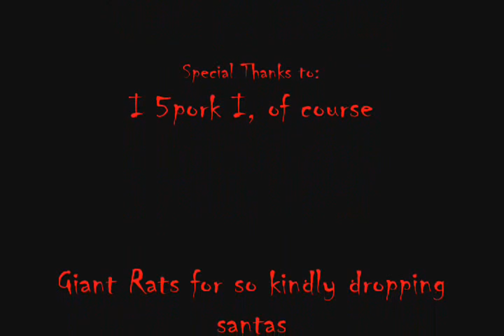0wned Heh vs I 5pork I -- DMs Part 2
Ignore this:
runescape rs jagex pking pk pker obby maul mauler obsidian zezima spartacus121 i kasoy i mahatma bloodhound34 mange pk defil3d elvemage kids ranqe bounty hunter party hat mask santa ags bgs sgs zgs armadyl bandos saradomin sara zamorak zammy godsword ownage maxing bh wild wilderness murder21 dragonpk2404 sosolid2kk xxphatmagexx dawgsays kingduffy mage bank edgeville varrock doctor jams tank sqkuid ward brutal deth uhh omg rofl attack less strength purple 0wnz fast purity c 0 d i n e dds spec